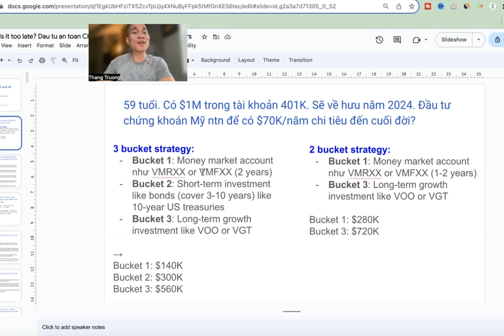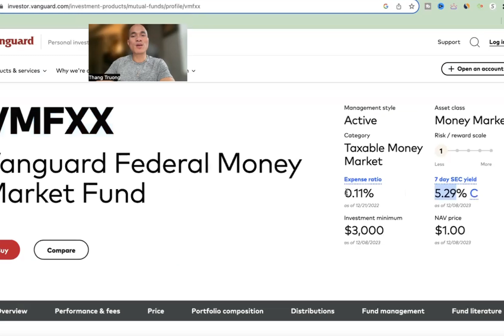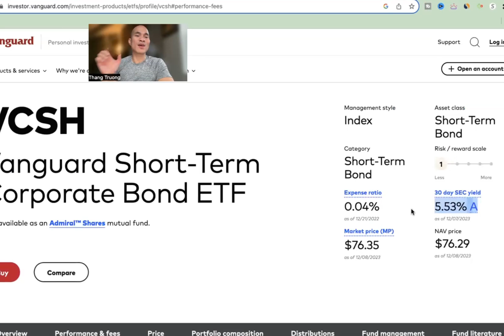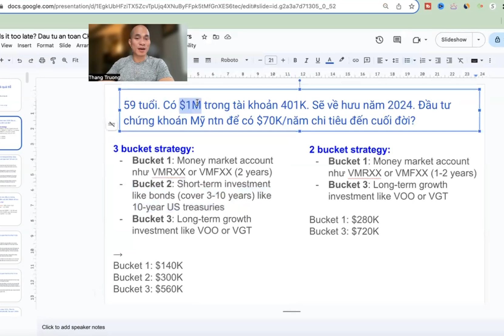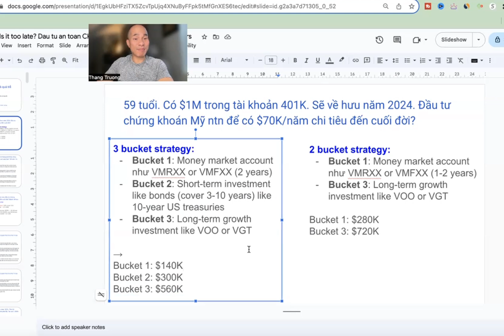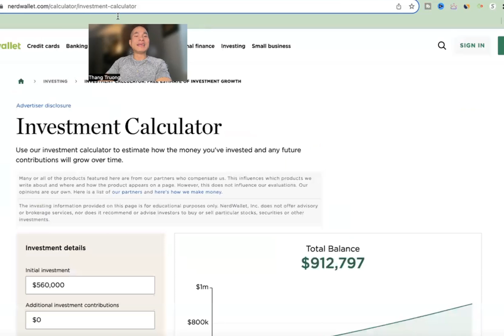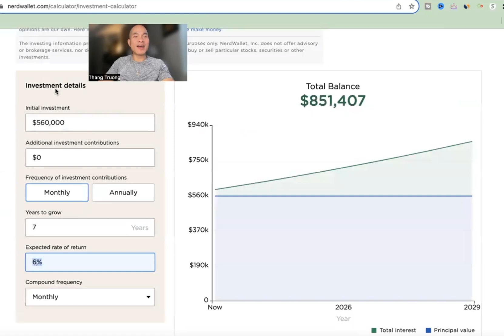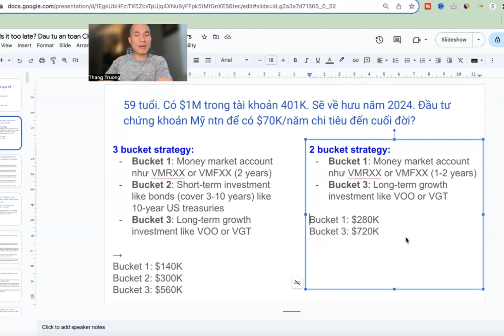59 tuổi. $1M trong tài khoản 401K. Về hưu năm tới. Đầu tư chứng khoán Mỹ ntn có $70K/năm?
Đầu tư chứng khoán Mỹ. nếu bạn muốn có thu nhập hưu trí cao ở Mỹ, bạn cần đầu tư chứng khoán Mỹ. Nếu bạn gần đến tuổi nghỉ hưu, bạn cần đầu tư an toàn chứng khoán Mỹ để đảm bảo rằng bạn có thể rút đủ thu nhập hưu trí cho đến hết đời.

Trong video này, mình sẽ trả lời câu hỏi của người xem và giải thích sự khác biệt giữa chiến lược 3 nhóm (3-bucket strategy) và chiến lược 2 nhóm (2-bucket strategy) khi chúng ta đầu tư chứng khoán Mỹ để kiếm thu nhập hưu trí.

Mình sẽ tập trung giải thích chiến lược nào an toàn hơn và sẽ mang lại cho bạn lợi nhuận cao hơn khi bạn đầu tư vào chứng khoán Mỹ một cách an toàn.

Mình hy vọng sau khi xem video này, bạn sẽ cảm thấy tự tin về chiến lược tốt nhất để đầu tư vào chứng khoán Mỹ một cách an toàn nhằm có đủ thu nhập hưu trí cũng như nên mua quỹ index hoặc ETF nào và nên mua cổ phiếu nào ở Mỹ để có thể thu được lợi nhuận tốt mà vẫn an toàn 100%.